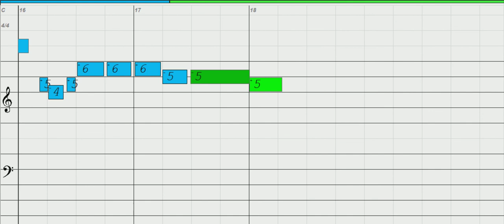Haiti - Chromatic Harmonica, key of C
To download, print out Harmonica Tab, MIDI, MP3 and more click the